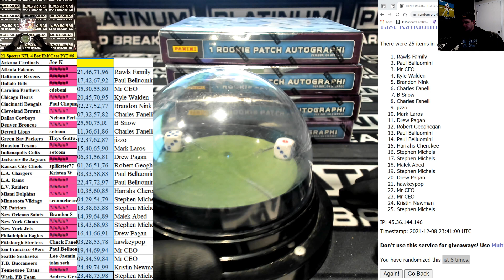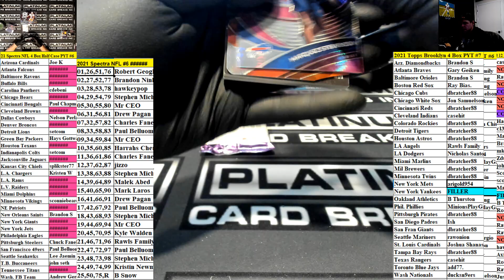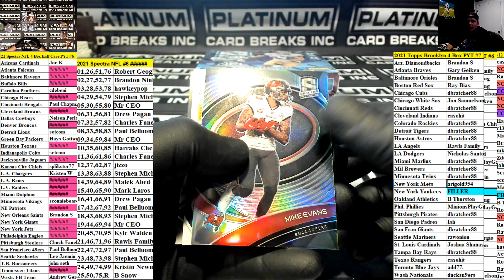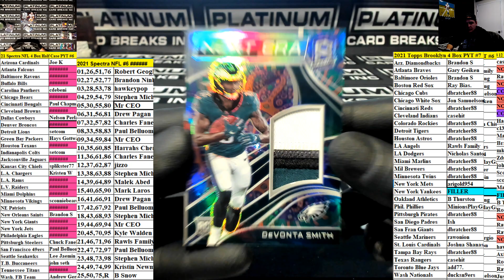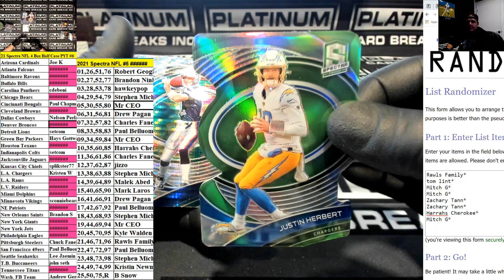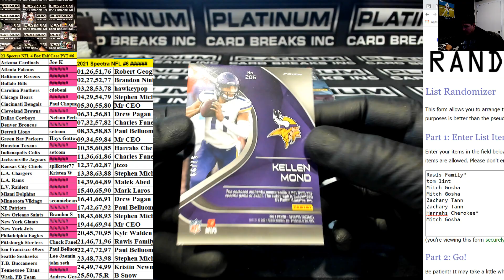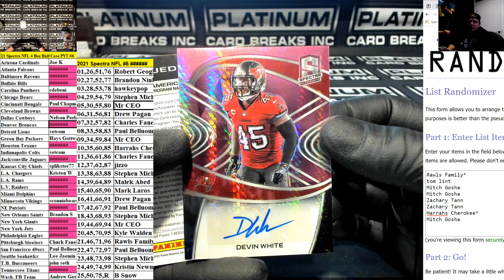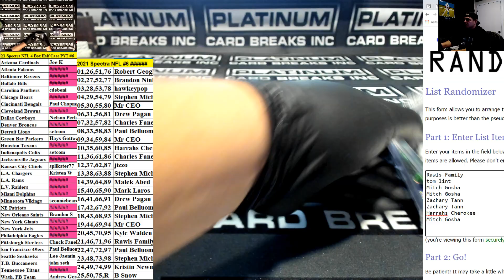2021 Panini Spectra Football 4 Box Half Case PYT #6